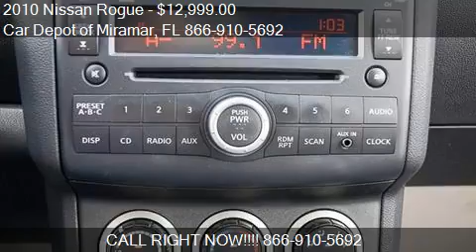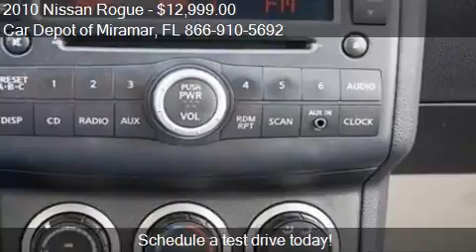2010 Nissan Rogue for sale in Miramar, FL 33023 at the Car D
This 2010 Nissan Rogue is for sale in Miramar, FL 33023 at Car Depot of Miramar.
Engine: I4 2.5L I4
Transmission: CVT
Color: Unspecified
Mileage: 65055
Contact Car Depot of Miramar 3530 S STATE ROAD 7 Miramar, FL 33023 to test drive this 2010 Nissan Rogue  today.